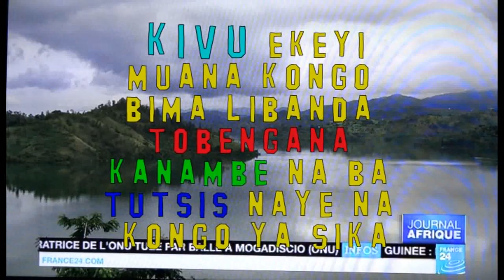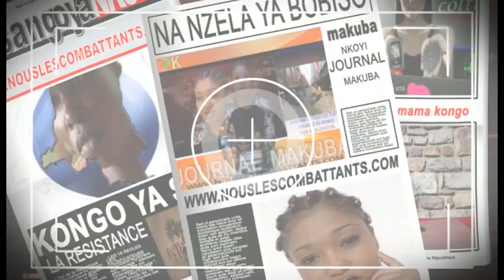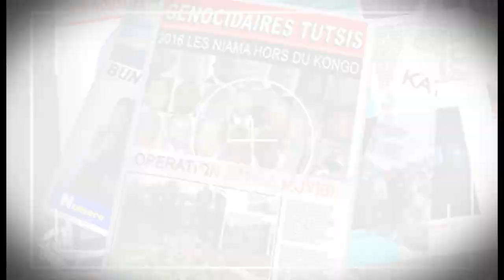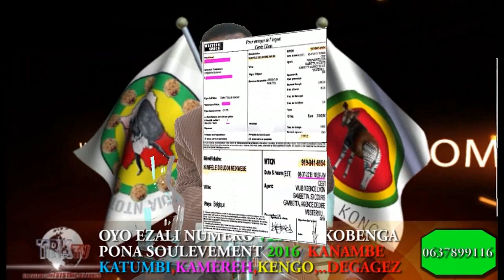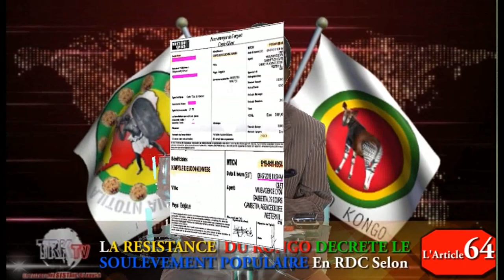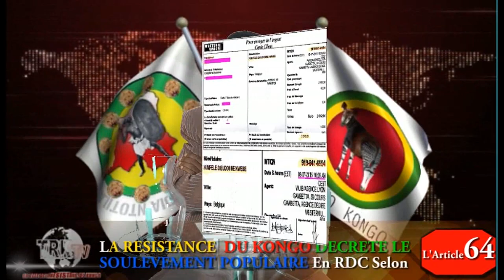SPECIAL KIVU et L'article64 par IKALA SONGA NZILA (BASANGO YA NKOYI)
MARCHE ELONGO NA FORCE DYNAMIQUE YA BA COLLABOS EZALI TE NA DIASPORA, tobongisa makofi ya ko lesa ba opposants du ventre.
TOTOMBELI BINO BA BONNES FÊTES TE.
BUZOBA YA CON_GOLAIS EKOMI KOLEKA YA NGULU,TOZALI KOKUFA NA POTO PE NA MBOKA NDEKO OZALI TOUJOURS NA DISTRACTION,KINDOKI PE LOKUTA. YA MBALA OYO "OYO EKOYA EYA" ROI DIVIN YA KONGO AZALI NA NZELA. OPERATION "KANGA MUYIBI". ba ndeko KIVU EKEYI BOVANDI NA BA POTO NA BUZOBA, TOKANISA MBOKA YA BABOTI TOTIKA EKOMI KOKENDE PO KANAMBE TUTSI AKOMI KOTEKA YANGO NIOSO.